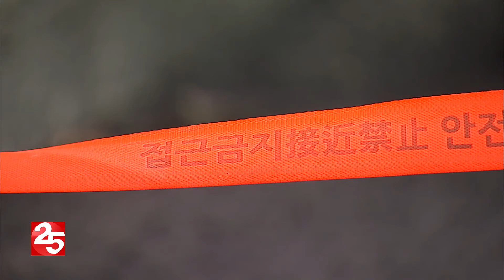단신 故 김용균 1주기…정부 약속 이행하라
고 김용균 추모위원회가 비정규직 노동자 김용균 씨가 태안화력발전소에서 작업하다 숨진 지 1년이 다 됐지만 사고 이후 산업현장은 달라진 게 없다고 주장했습니다.